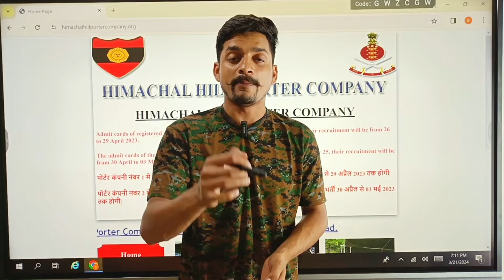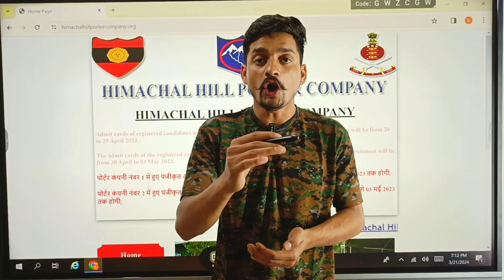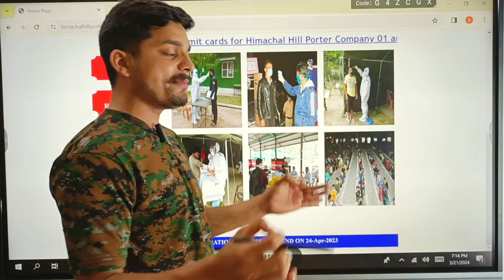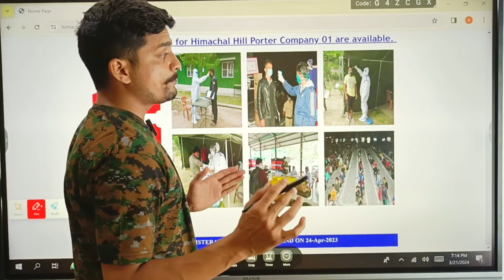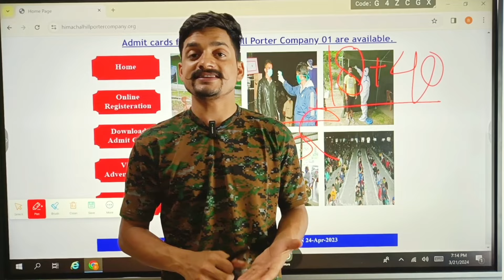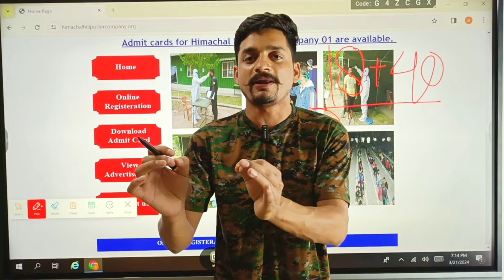Army Himachal Hill Porter Company Recruitment 2024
indian army porter bharti 2024
 porter Bharti latest news
 indian army porter bharti
 indian army Porter bharti Puri jankari himanchal Pradesh indian army porter bharti army Bharti latest news
 territorial army motivation video
territorial army Bharti 2024
t.a Bharti